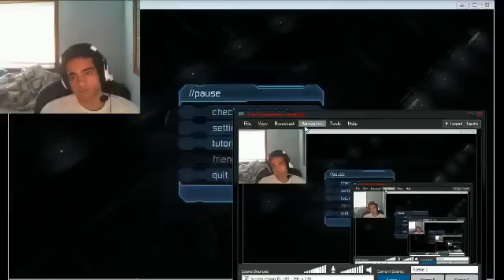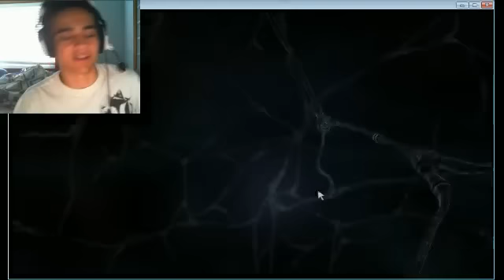Dead Space 2 - 1 / 5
Recorded live on August 30 at 6:40pm. -- Recorded live on Justin.tv